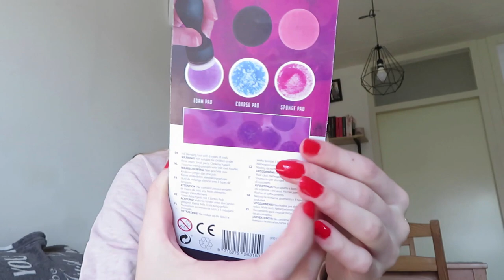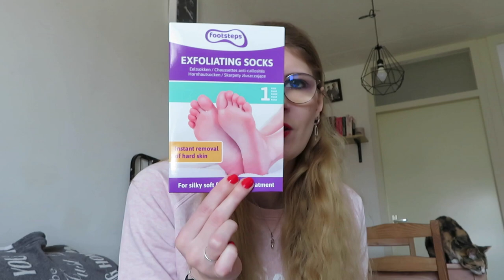20 minuten shoppen Action shoplog april 2021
In deze video laat ik zien wat ik kocht bij de Action en vertel ik over mijn ervaring met 20 minuten winkelen.